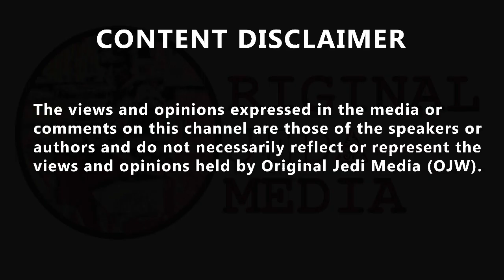Iain Dale's row with furious caller over "disgusting" immigration bill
Iain Dale's row with furious caller over "disgusting" immigration bill. Iain Dale had a row with a furious caller who branded the immigration bill "disgusting." The caller Chris said, "Why today the government ran through an immigration bill which will make it impossible to bring in hospital porters and care workers, the people that are keeping our country going, I find that disgusting. Especially when you look at the way Boris Johnson was treated by two overseas nationals. "How many hospital porters earn over £25,000?" Iain said this will not be the case, "If in any sector there is a shortage, then they revise the points like in Australia." Chris asked why the government would do this during a crisis. "Secondly, why are we continuing to charge NHS professionals hundreds of pounds a year in additional tax just because they're born abroad? Frankly I find that a slap in the face," he said. "Don't be so ridiculous, you're using emotive language," Iain said, "it happens in every single country around the world, you have to pay to use a health system." He said the NHS "desperately" needs 30,000 extra nurses and there should be no reason to dissuade immigrants from coming to work in the UK - he added that once people from overseas begin work they will be paying tax anyway. He said he could not fathom imposing a health charge upon people who would be coming here to work for the health service. Iain countered that the French and German health services also lack health workers so "we are not alone in this." "The longterm solution is to train them in this country," Iain said.